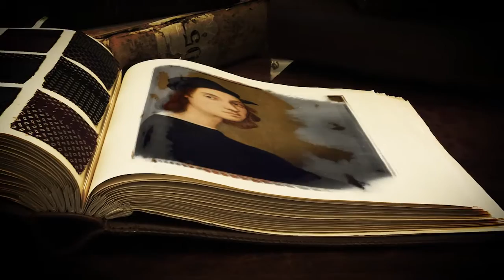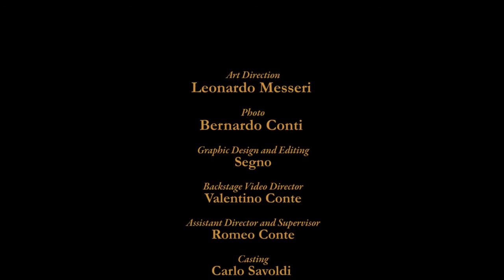STEFANO RICCI Tribute to Galleria degli Uffizi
Dedicated to the Galleria degli Uffizi in Florence, the new STEFANO RICCI catalogue is the third chapter of a collection that takes its inspiration from the Art world. After the Tribute to the surrealism of René Magritte and the homage to the contemporaneity of Scottish painter Jack Vettriano, Filippo Ricci, creative director of the STEFANO RICCI company, chose the extraordinary heritage of the most important museum of Italy: a selection of 17 Self-Portraits which represent further proof of the immeasurable wealth of the Florentine Museum's heritage.